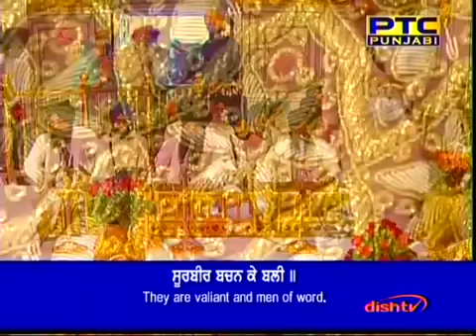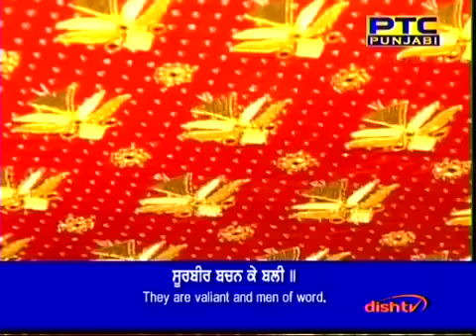Soorbir Bachan Ke Bali Bhai Jujhar Singh Hazoori Ragi Darbar Sahib Evening 31 10 18